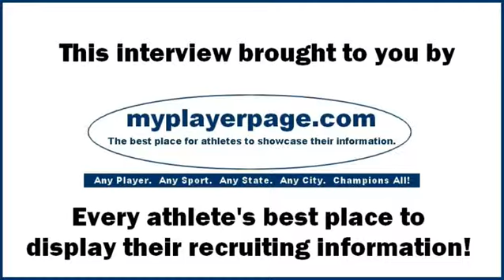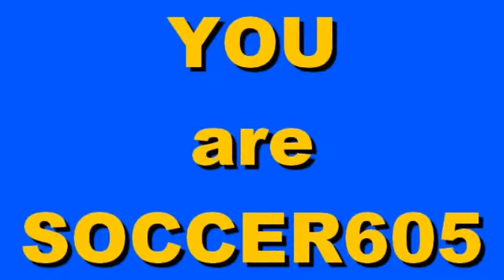Morgan Darner of Rhythm U19 Girls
July 20, 2014 in Brookings, SD - Soccer605 visits with Morgan Darner, following her last game with the Sioux Falls team Rhythm, at the Fishback Classic Soccer Tournament. Darner, a recent graduate and standout player at Harrisburg High School, will be a freshman at Southwest Minnesota State University, where she will play for the Mustangs this fall.